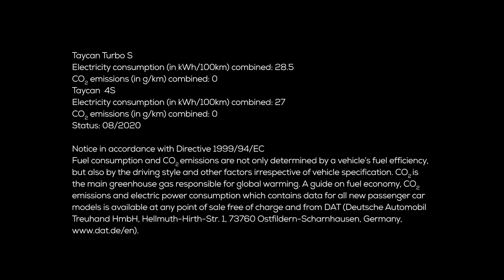Jay Kay‘s track day at Silverstone in a Porsche Taycan Turbo S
Check out Jay Kay, the frontman of Jamiroquai, share his passion for sportscars at Silverstone as he drives some amazing Porsche models around the track including the 911 GT2 RS and the all-electric Taycan Turbo S.
Taycan 4S:
Electricity consumption (in kWh/100km) combined: 27;
CO2 emissions (g/km) combined: 0
Taycan Turbo S:
Electricity consumption (in kWh/100km) combined: 28.5;